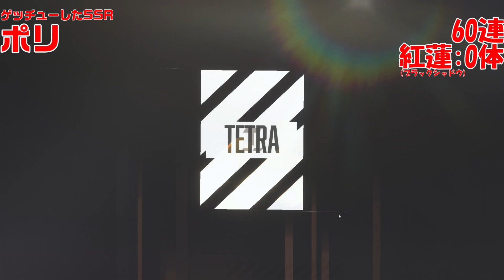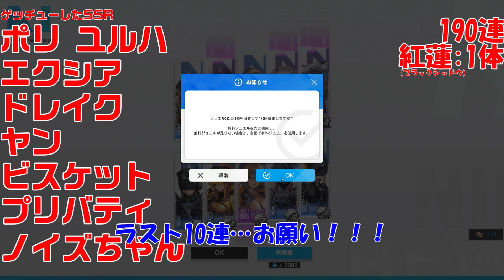新春ガチャブラックな紅蓮が欲しいの【nikke】メガニケ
もう１～２体欲しかったかな～。
紅蓮カッコイイですもの。